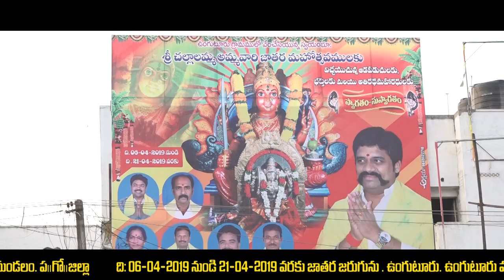unguturu jatara special song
chalalama jatara song